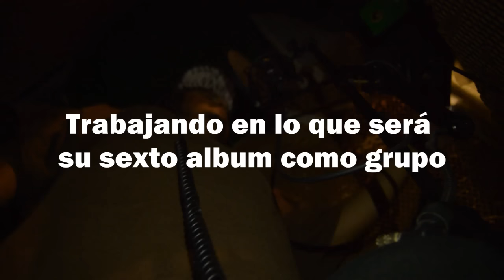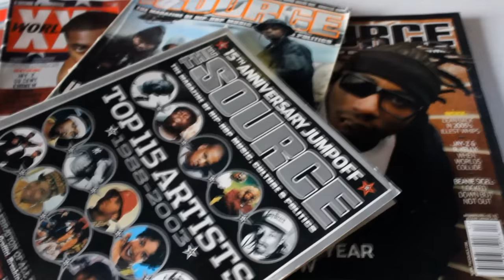Guerrilleroz - XXL y 5 mic's (promo)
Promocional del disco "XXL y 5 mics"

Detrás de cámaras de algunas fases y procesos que conforman la creación del 6to álbum de los Guerrilleroz.

Beat prod. por: Boldie Grrz
Edición del video: Boldie & Aese13